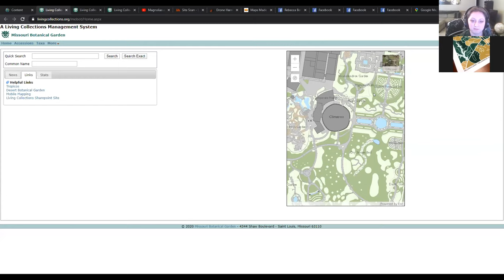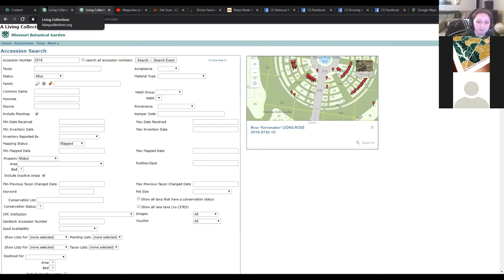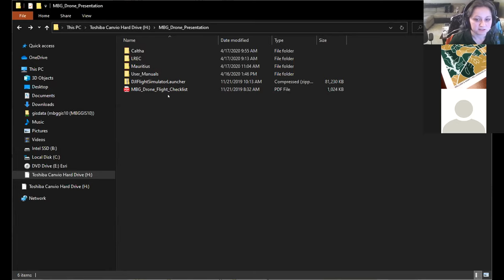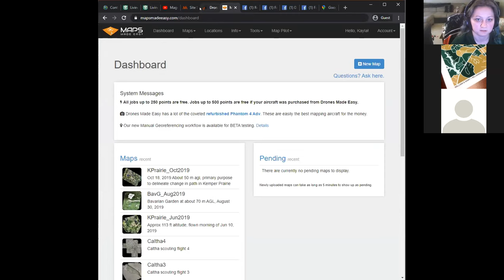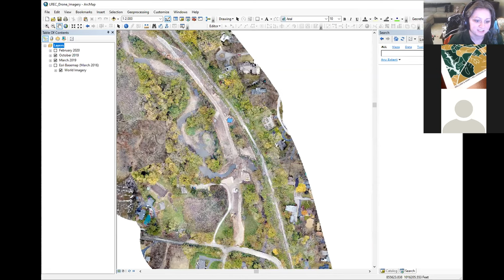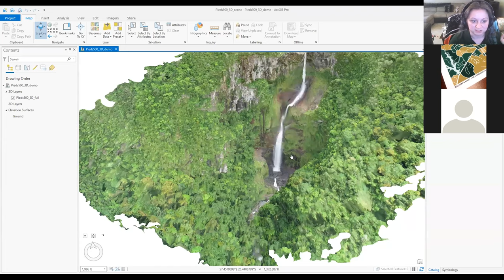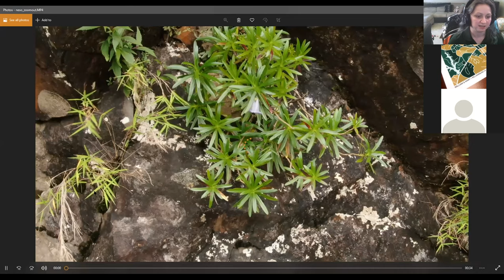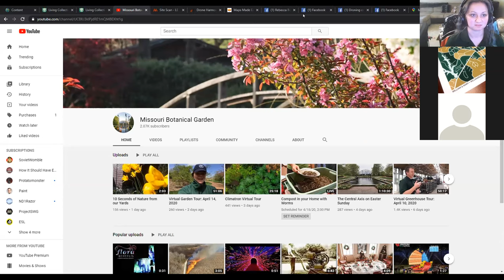Kayla Flamm of the Missouri Botanical Garden visits W&M UAS/UAV class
This video is from a Zoom meeting with the William & Mary Spring 2020 UAS/UAV class (4/17/2020).  We met with Kayla Flamm of Missouri Botanical Garden (MoBoT)to talk about her use of UAS/UAV/Drone technology in her work.  This course is taught by Shannon H. White, PhD. through the Center for Geospatial Analysis (CGA) at William & Mary in Williamsburg, Virginia.

We met with Kayla Flamm of Missouri Botanical Garden (MOBOT)to talk about her use of UAS/UAV/Drone technology in her work.   Kayla provided an introduction to the internal working of data collection and research at botanical gardens.  She shared some of the uses of GIS (Geographic Information Systems) at MOBOT.  Kayla shared what types of UAS's she uses in her work, the workflows she has for planning and carrying out drone flights.  She shared with us drone footage of internal flights at MoBoT and Litzinger Road Ecology Center as well as footage used for marketing and communications captured by a colleague.  Her most recent work included a trip to Mauritius, a location where there are many vulnerable plants and the amazing footage and still photography collected during her trip.

This video is from a Zoom meeting with the William & Mary Spring 2020 UAS/UAV class (4/17/2020).  This course is taught by Shannon H. White, PhD. through the Center for Geospatial Analysis (CGA) at William & Mary in Williamsburg, Virginia.